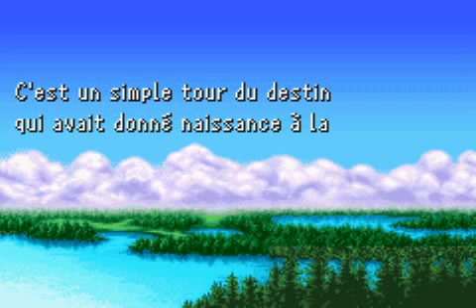Final Fantasy - [Guide - 119. Epilogue : Les Quatre Guerriers de la Lumière]